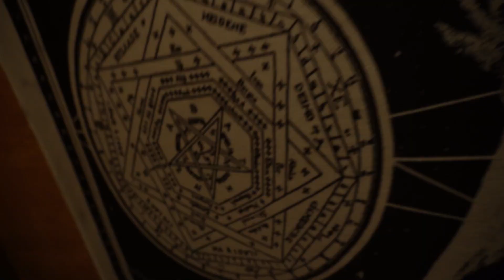Enter Squirrel Hunter - Pocket Knife String Band